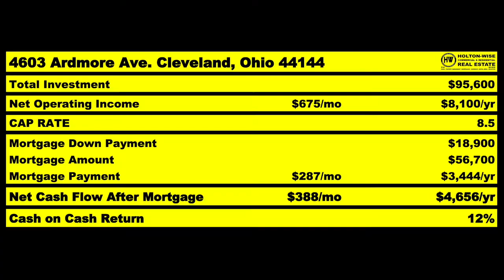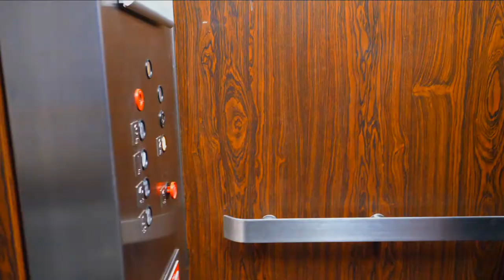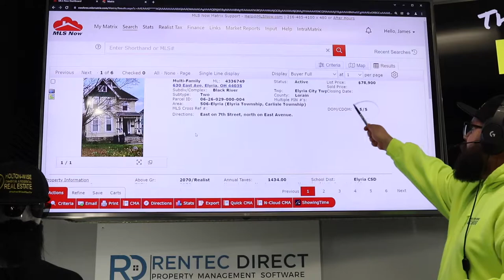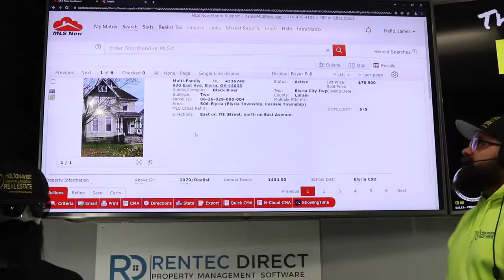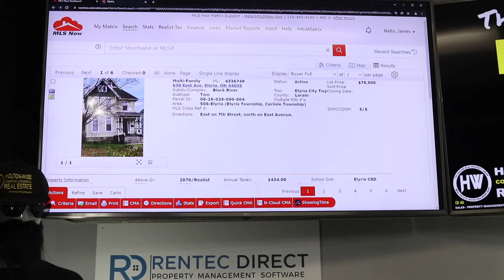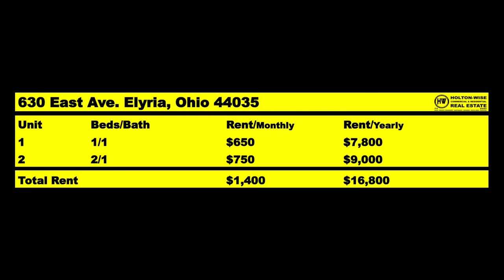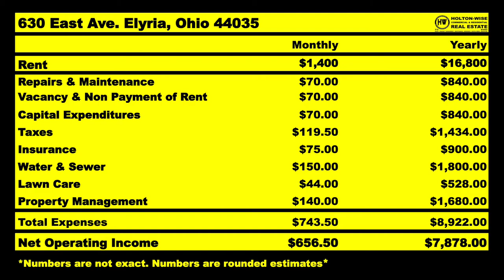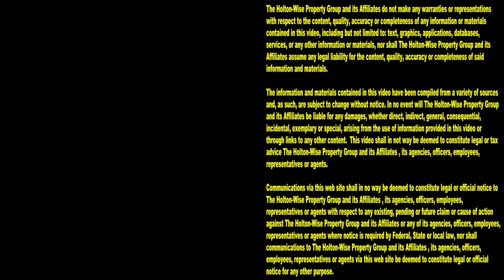Off Market Deal in Elyria for an Investor from Stevensville | MLS Search & Analysis 1,553 - 630 East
Elyria, Ohio is a great town for out of state investors. It's a little known city just outside of Cleveland, Ohio that is as landlord friendly as it is affordable. During the 1,553rd episode of The MLS Search & Analysis Show, out of state investing expert James Wise is helping a landlord from Stevensville, Maryland run the numbers on an off market deal in Elyria, Ohio. If you are living in Stevensville, or the greater Baltimore area and are interested in investing in a more landlord friendly area, tune in to HoltonWiseTV. HoltonWiseTV specializes in helping investors buy real estate in landlord friendly markets across the USA.

📺 HELPFUL RESOURCES
Holton-Wise FAQ